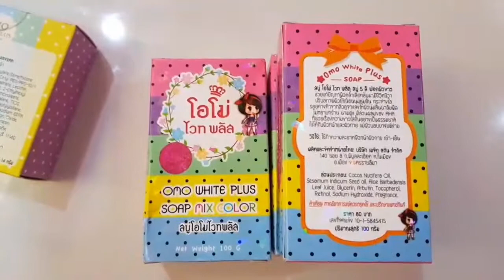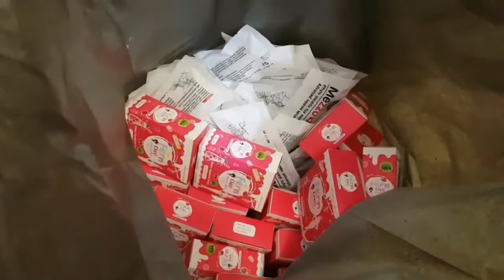สสจ นราธิวาส สั่งเจ้าเจ้าหน้าที่ออกตรวจสอบร้านค้าเก็บยึดพบเมจิกสกินตั้งขาย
สสจ.นราธิวาสสั่งเจ้าหน้าที่ออกตรวจสอบร้านค้าขายผลิตภัณฑ์เสริมผลิตภัณฑ์เครื่องสำอางครบเมจิกสกินตั้งขายผิดกฎหมายตรวจยึดเก็บ
วันนี้ 26 เมษายน 2561 นายอดุลย์ บินยูโซะเภสัชกรเชี่ยวชาญหัวหน้ากลุ่มงานคุ้มครองผู้บริโภคและเภสัชสาธารณสุขนำทีมเภสัชกรจังหวัดนราธิวาสออกตรวจสอบร้านค้าร้านขายผลิตภัณฑ์เครื่องสำอางผลิตภัณฑ์อาหารเสริมถนนบายพาสตำบลบางนาคอำเภอเมืองจังหวัดนราธิวาส พบมีการจำหน่ายผลิตภัณฑ์เมจิกสกินภายในร้านดังกล่าวหลังมีการตรวจสอบการจดแจ้งผลิตภัณฑ์เครื่องสำอาง 39 รายการไม่ตรงตามที่จดแจ้งไว้จริงโดยคณะกรรมการอาหารและยา (อย)พิจารณาเห็นว่าพฤติการณ์ของบริษัทเมจิกสกินจำกัดมิได้ทำการผลิตเครื่องสำอางให้ตรงตามที่จดแจ้งและให้ระงับการกระทำอันเป็นการฝ่าฝืนดังกล่าว จากการที่มีข่าวออกมาตลอดอย่างต่อเนื่องว่ามีการจับกุมบริษัทเมจิกสกิน จำกัด ซึ่งมีการจำหน่ายผลิตภัณฑ์ทั้งอาหารเสริมและเครื่องสำอางทั้งสองอย่างดำเนินการโดยไม่ถูกต้องตามกฎหมาย
ในส่วนของจังหวัดนราธิวาสทั้ง 2 ผลิตภัณฑ์สามารถขายผ่านตัวแทนจำหน่ายออนไลน์โดยห่วงผู้บริโภค ได้มีการตรวจสอบร้านจำหน่ายเครื่องสำอางภายในจังหวัดนราธิวาสพบว่ายังมีผลิตภัณฑ์ของบริษัทเมจิกสกินจำกัดวางจำหน่ายอยู่หลายรายการจึงได้ทำการตรวจยึดเพื่อนำกลับไปตรวจสอบต่อไป